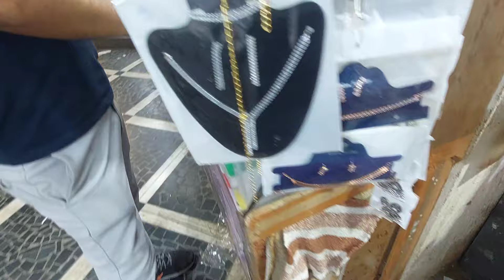Malad wholesale market |malad station market |mumbai wholesale jwellary market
Malad west wholesale. market near malad station

For personal visit to shop contact in instagram

malad westartificial jewellery wholesale marketimitation jewellery manufacturersMalad west wholesale marketwestern jewellery wholesale market in maladMalad west wholesale jewellery marketkorean jewellery wholesale in mumbaiwholesale artificial jewellery market in delhijewellery manufacturer in indiafancy earrings wholesale market in kolkatakundan jewellery wholesale market mumbaigold imitation jewellery wholesale market mumbai1gm gold jewellery wholesale market mumbai malad